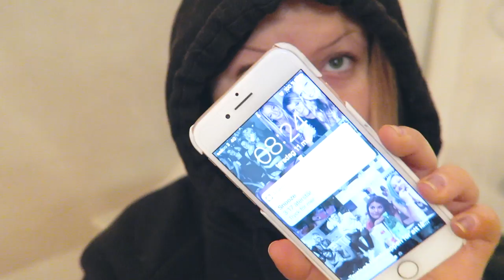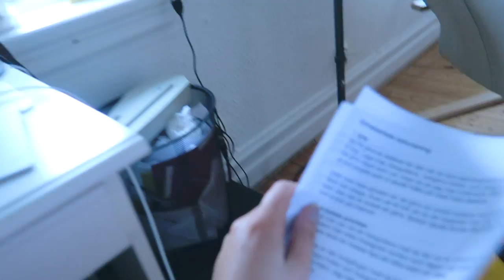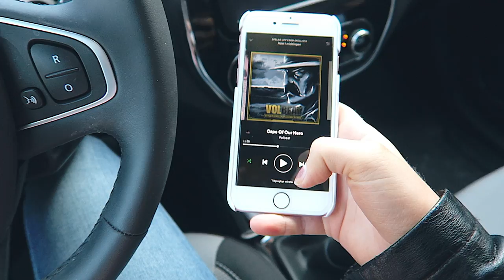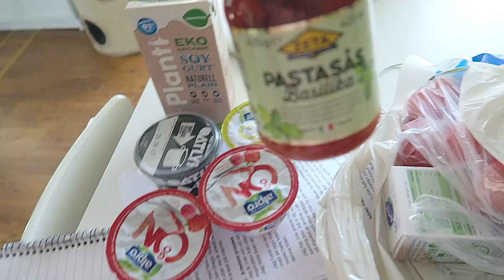Häng med mig och handla!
Allt är filmat med Canon Powershot G7X